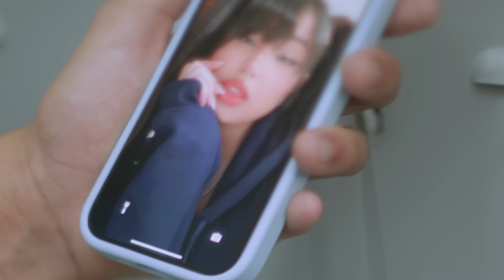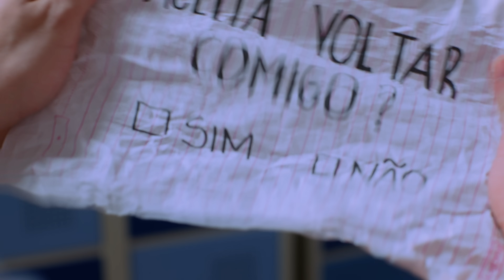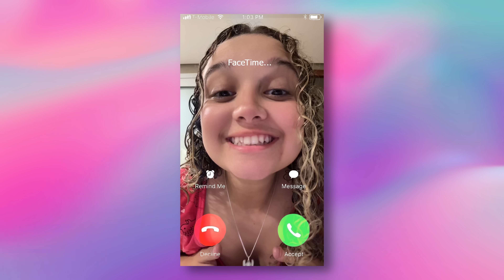[LANCE DE ESCOLA COMPLETO PARTE 2] Kysha e Mine, Stefan Baby,Argentino,Fidelisx (PRIMEIRA TEMPORADA)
FICHA TÉCNICA:
Autores: Umberto Tavares, Jefferson Junior, Stefan Baby
Direção Musical: Umberto Tavares e Jefferson Junior
Produção Musical: Stefan Baby
Mixagem: Stefan Baby
Masterização: Fera do Mar
Produção de vídeo: Lordbull Filmes
Direção de vídeo: Rômulo Menescal, Bruno chiari
DOP: Rômulo menescal, Bruno chiari
Roteiro: Bruno Chiari
Op de câmera: Denis Freita e Mauro Cominato
Gaffer: Flávio José
Assistente de Elétrica: Jonas Floriano
Assistente de produção: Eduardo Panaro e Tadeu Tavares
Edição: Matheus Dutra
Finalização: Anderson J.
Color Grading: Rafael Focay
Assistente de produção: Adriana e Sami
Fotos e Still: Brunini e Alexandre (CalRec Filmes)
Making Of: CalRec Filmes
Elenco de apoio e figuração: Connect Job
Catering: Patrícia Patycinha
Agradecimento e apoio: Connect Job
Agradecimento e apoio: Escola CEMP - Recreio/RJ
Direção Geral: Igor Dias e Tatiana Nascimento
Realização: Casa Saturno